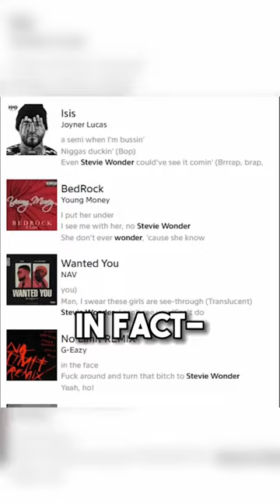Stevie Wonder Can Actually See?